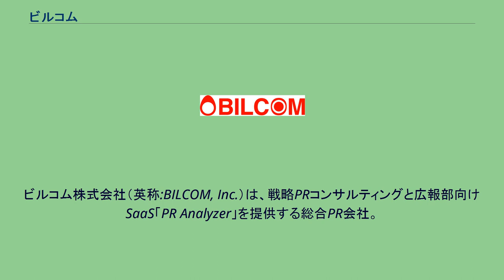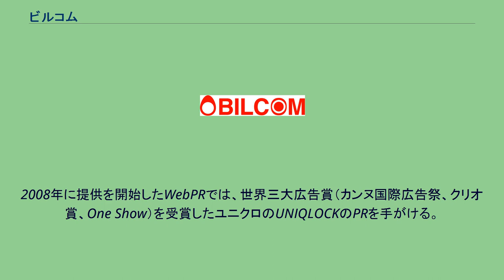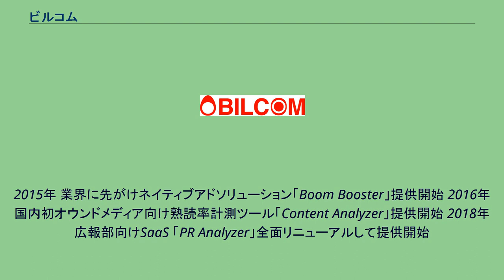ビルコム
ビルコム株式会社（英称:BILCOM, Inc.）は、戦略PRコンサルティングと広報部向けSaaS「PR Analyzer」を提供する総合PR会社。
東京都港区六本木に本社を置く。
統合型デジタルマーケティング、データドリブンPR、デジタルPR、戦略PRなどマーケティング支援領域でのPRに強みを持ち、定量・定性情報に基づくコミュニケーションサービスを提供。
創業以来、大手・外資企業、IT 系企業、ヘルスケア、団体・自治体、学校など幅広い業界を担当している。
2003年10月創業。
設立当初は攻めのPRを標榜し、戦略構築から企画実行までを手がけるPR会社として成長。
2008年に提供を開始したWebPRでは、世界三大広告賞（カンヌ国際広告祭、クリオ賞、One Show）を受賞したユニクロのUNIQLOCKのPRを手がける。
またカンヌ国際広告祭においてPR Lionを受賞した相模ゴム工業のLOVEDISTANCEなどのWebキャンペーンのPRも担当。
その後もUNIQLO CALENDARのPRなどを担当する。
2010年にはタブレット端末事業を立ち上げる。
iPad アプリ企画制作、集客、運用支援サービス「iPad ブランドマガジン」において、クリニーク ラボラトリーズ、協和発酵キリン株式会社はじめサービス提供を行う。
このうちクリニーク ラボラトリーズ「Smile」はiPadアプリとしては初めて2010年グッドデザイン賞を受賞。
また2011年4月に六本木へオフィス移転。
2015年 業界に先がけネイティブアドソリューション「Boom Booster」提供開始 2016年 国内初オウンドメディア向け熟読率計測ツール「Content Analyzer」提供開始 2018年 広報部向けSaaS 「PR Analyzer」全面リニューアルして提供開始
2018年 ログリーと合弁会社「クロストレックス株式会社」を設立 2020年 PR Analyzerでリーチ数および重要指標スコアで特許を取得 2020年 国際PR協会『IPRA Golden World Awards 2020』において最優秀賞を受賞